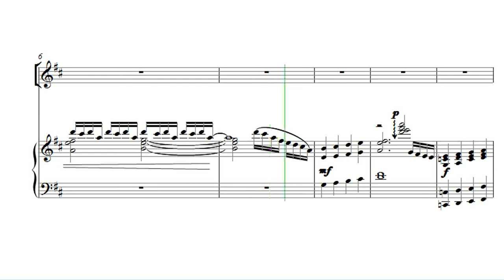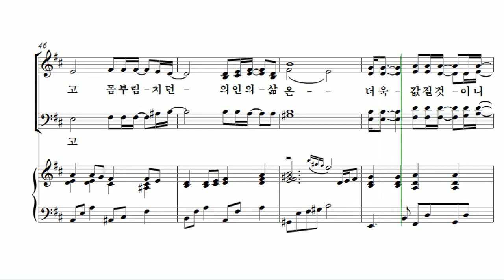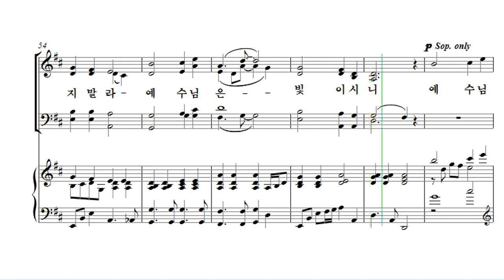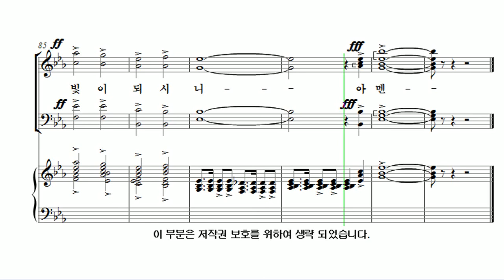[유빌라테 26집] 05. 백하슬기 - 세상의 빛 Alto